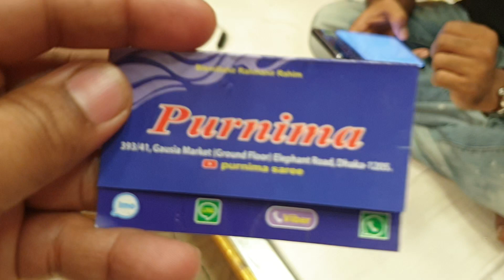new design party saree collection unlimited একদম নতুন ডিজাইন পার্টি শাড়ি